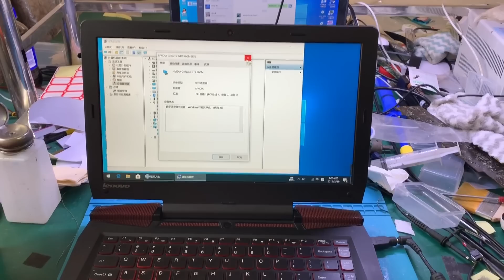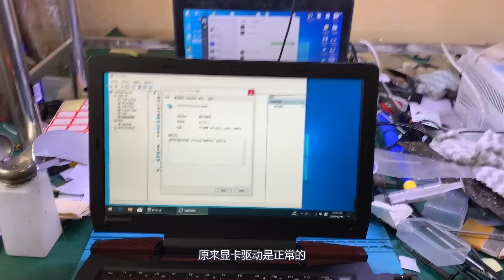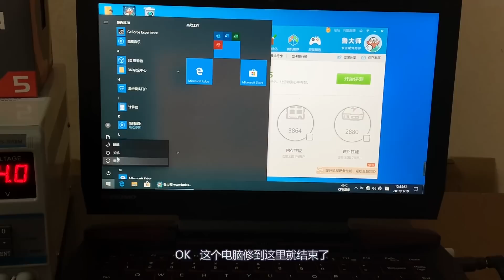【笔记本维修】拯救一台失去独立显卡的拯救者笔记本，换完显卡换显存，差一点就翻车#靓仔修机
我们的视频是为了为观众提供娱乐，同时也保证了拍摄过程的安全。 【笔记本维修】拯救一台失去独立显卡的拯救者笔记本，换完显卡换显存，差一点就翻车#靓仔修机